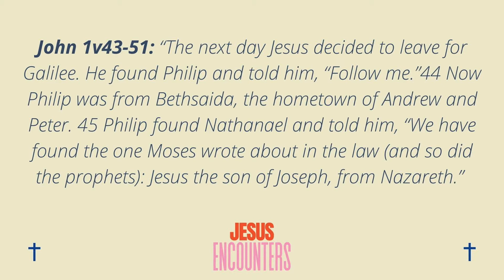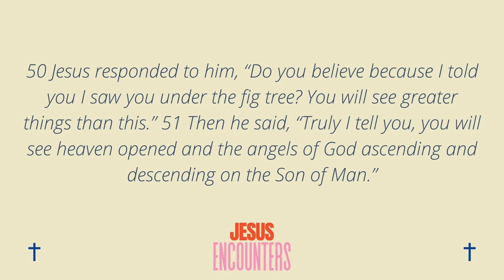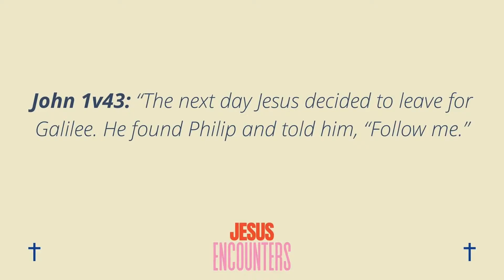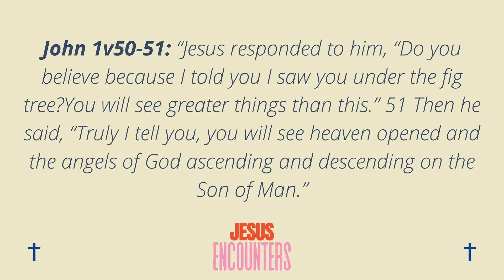Jesus and the Sceptic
Church at Home (18 April 2021)
The second part of our new series: "Jesus Encounters".